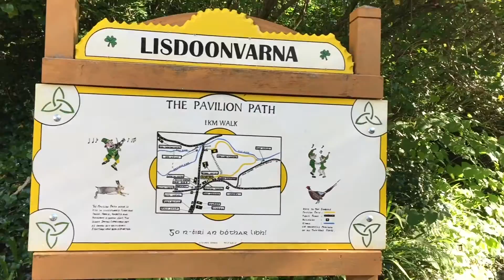Falling in love with Co Clare and Cliffs of Moher in 24 Hours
We recently spent two days in Co Clare taking in the sights of Killaloe, Bunratty, Lahinch, Doolin and Lisdoonvarna, along with the stunning Cliffs of Moher and landscape of The Burren. Watch our journey in 3 minutes.

to read about our trip.